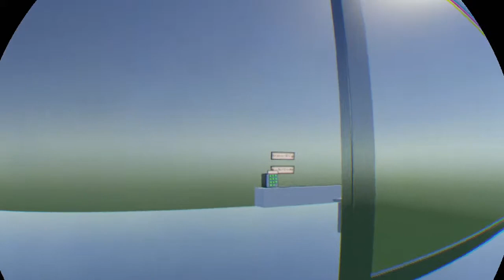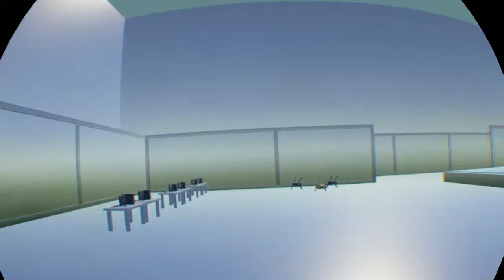Rec Room: ^ Ant-Man Escape Room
in todays Episode of Rec Room, we check out an Ant-Man themed Escape Room
Welcome to TheRCLman Channel! I make Let's Play videos in whatever game I can get my hands on (mostly free stuff). I also stream Rec Room (a free social VR game) every Wednesday and Friday @ 12am EST. I also host a weekly gaming news podcast.
   -RCLman Out!!!